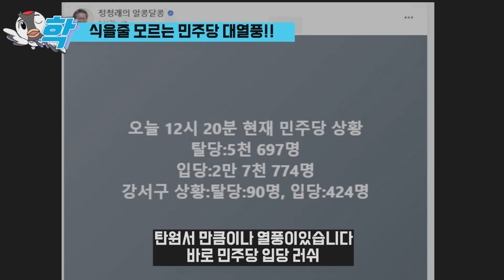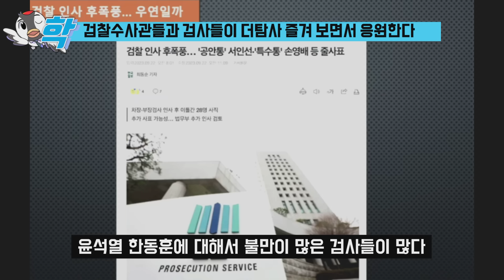검찰 내부 뒤집어졌다, 더탐사 폭로 "검찰수사관이 찾아와 이런말을.. 화이팅" (민주당 대열풍! 대표님 탄원서 35만 돌파, 민주당 입당 3만 돌파 신기록)